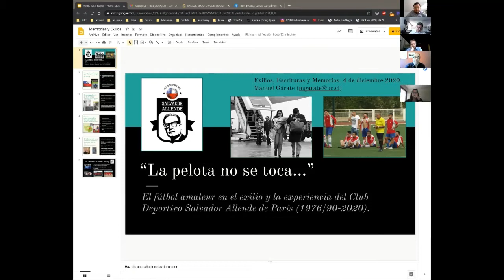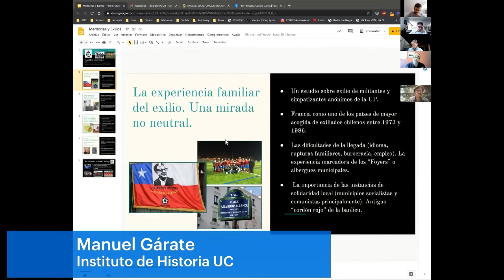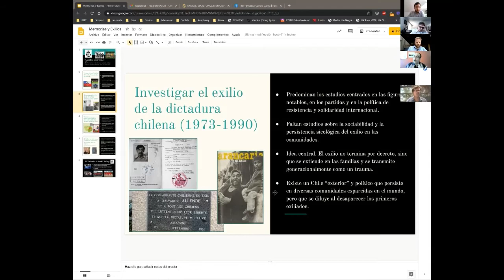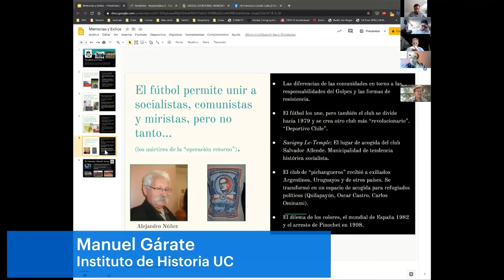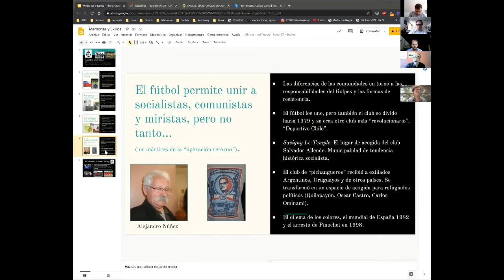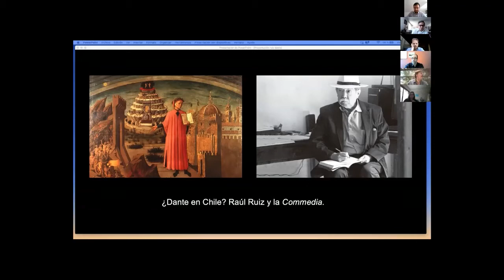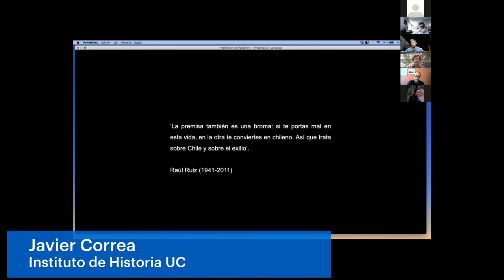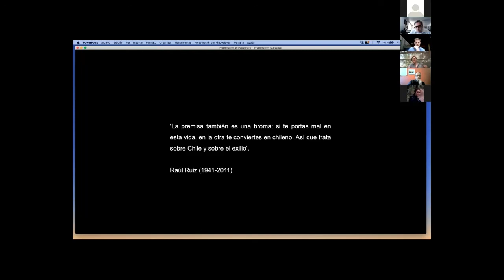EXPERIENCIAS DEL EXILIO Y DE LA MEMORIA- Mesa 4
Mesa 4 del Seminario Experiencias del exilio y de la memoria.
Modera: Claudio Rolle

“Politicas del Pasado y de Memoria en Chile y Alemania: una comparación”.
Stephan Ruderer / Pontificia Universidad Católica de Chile

“La pelota no se toca. El fútbol amateur en el exilio y la experiencia del Club
Salvador Allende de París (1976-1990)”.
Manuel Garate / Pontificia Universidad Católica de Chile

“¿Dante en Chile? Ruiz y la Commedia: entre la broma y otras cosas”.
Javier Correa / Pontificia Universidad Católica de Chile